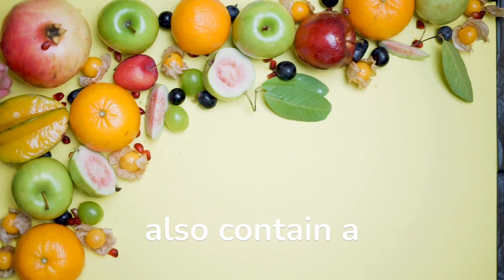Health benefits of guava fruit۔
Health benefits of guava fruit Is Guava Good for Health? Guavas are beneficial fruits for our health as they are loaded with nutrients. These fruits are cultivated all around the globe. The consumption of Guavas seasonally will be advantageous for our bodies. Guava benefits include improving vision, promoting women’s fertility, improving brain and nerve function, controlling diabetes, regulating blood pressure, and many more. Not only fruit but Guava leaves also can tackle common cold and cough. Nutritional Value of Guava (Amrood):

 Here is the nutritional profile of 100-gram serving of Guava:  68 kcal. 14.32 grams of carbohydrates. 8.92 grams of sugar. 5.4 grams fiber. 2.55 grams protein. 0.95 grams of fat. 23.5% DV of Vitamin C. 12% DV of Folate. 9% DV of Pantothenic acid. 9% DV of Potassium. Guavas also contain a trace amount of zinc, iron, calcium, and Vitamins A and K.

Excellent Benefits of Eating Guava (Amrood): Guava is a seasonal fruit packed with nutrients that can benefit your health. We have presented you with a list of all the benefits associated with including Guava in your diet.

Let us go through them here:  1. Eating Guava Helps in Boosting Immunity: The high amounts of Vitamin C in Guava can boost immunity. According to studies, Vitamin C helps fight disease-causing pathogens by boosting immunity (1). It also protects your body from cell damage, thereby reducing the risk of some severe diseases like some forms of heart disease, cancer, and arthritis (2). In addition, the amount of Vitamin C is high when the fruit is ripe (3).

2. High Amounts of Dietary Fiber: Guava can be good for constipation and diarrhea because they are one of the richest sources of fiber. In addition, it gives you a soothing effect on the gastrointestinal tract by protecting you against the gut’s bacterial infections. There are several ways fiber affects the gastrointestinal tract, which positively affects colonic movements, thereby impacting bowel movements. So, you will potentially improve constipation by increasing fibre intake (4).In addition, dietary fiber helps maintain healthy intestinal cells and the gut by fueling a healthy cycle which is possible by adding Goa to your diet.

3. Rich in Antioxidants: Guava has several nutrients, but it is also a rich source of antioxidants that have been shown to have several health benefits to our body. This fruit has also been hailed as one of the super fruits because of the numerous health benefits, besides its unique flavor and fragrance. Furthermore, it is a rich source of lycopene which is fundamentally recommended as an antioxidant that can be beneficial for the skin, making it a powerhouse of nutrients.